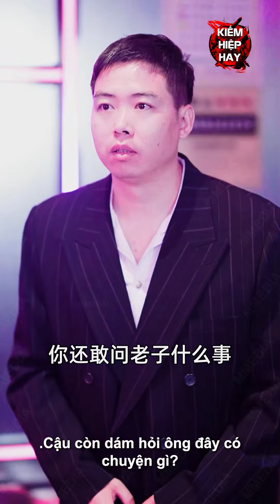Tiểu Thư Xinh Đẹp Vô Tình Nhặt Được Anh Chồng Máu Mặt Giành Lại Công Ty Từ Tay Đám Giang Hồ Bảo Kê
⚔ Tên Phim: Long Soái Nghịch Thiên - Review Phim Tổng Tài Hay Nhất 2024

_______________________K.I.Ế.M...H.I.Ệ.P...H.A.Y__________________________